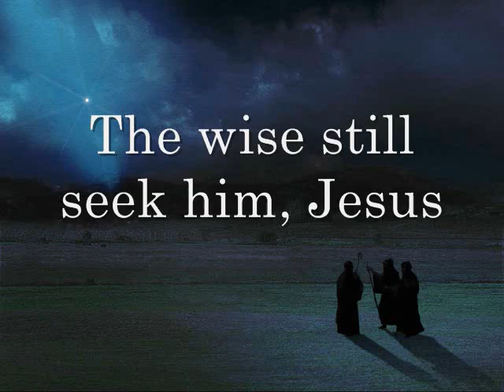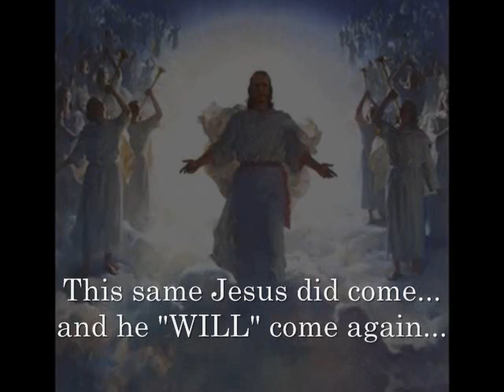The Lord's Prayer - The Life and Mission of Jesus Christ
and also visit my Spanish page as well.
para ver mensages en su propia idioma!

"That we should believe on the name of his Son Jesus Christ, and love one another, as he gave us commandment." 1 Jn. 3: 23
This is my Christmas wish for you that you become acquainted with the  "real reason for the season" and celebrate the birth of Jesus Chris so that you too will have joy in Christ and resemble him more as you reflect on his life. May God bless you. Seasons Greetings!

This version of "The Lords Prayer" is sung by Six Real Brothers formerly known as, "The Knudsen Bros"